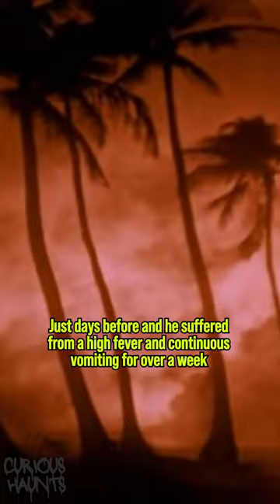HE SURVIVED 2 NUKES! - Curious haunts #26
Tsutomu Yamaguchi was a Japanese marine engineer and survivor of both the Hiroshima and Nagasaki atomic bombings during World War II.